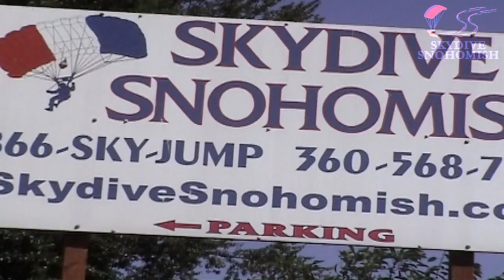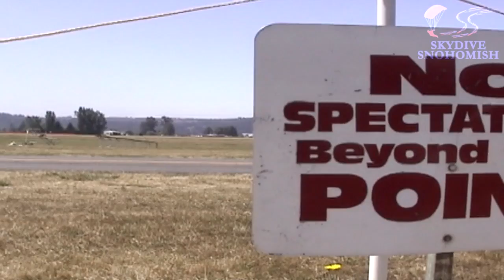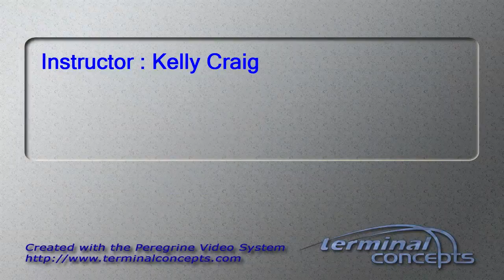Shijia Ding's Tandem skydive!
Shijia Ding's tandem skydive at Skydive Snohomish!